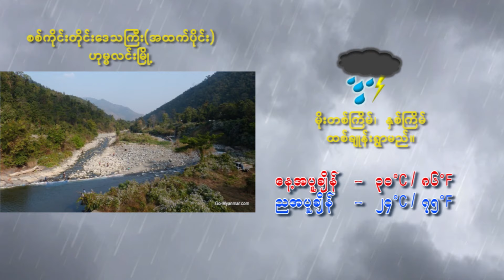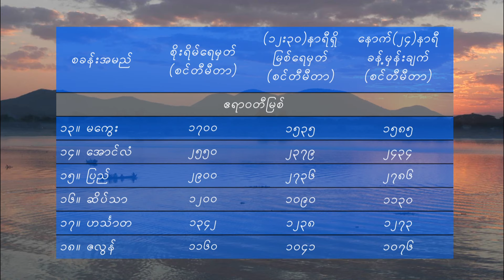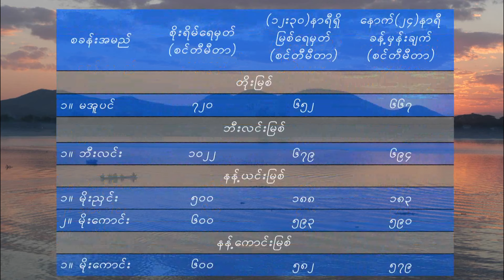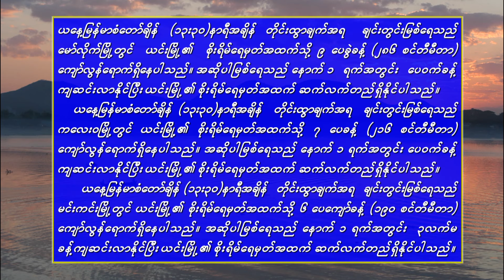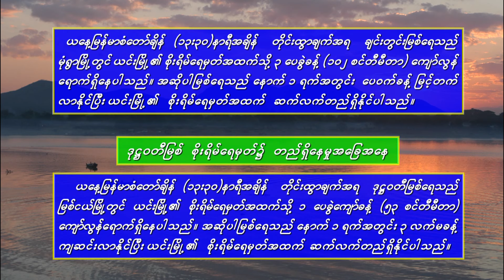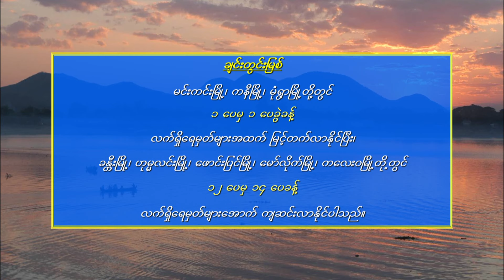၁၁-၇-၂၀၂၄ ရက်နေ့ မွန်းလွဲ ၂ နာရီအချိန် မိုးလေဝသ သတင်း